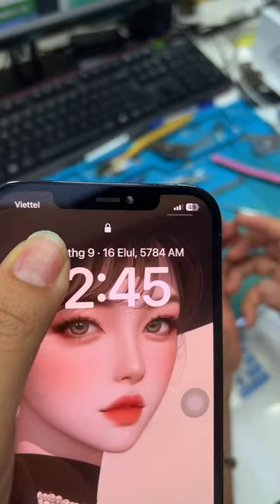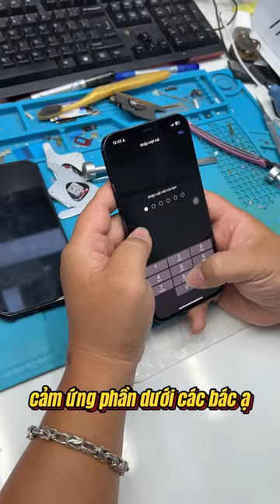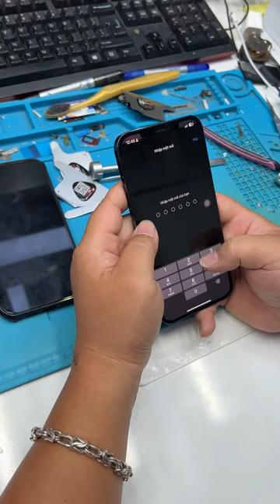Báo thủ báo đời nhà các bác đã tè phát nào vào điện thoại chưa?